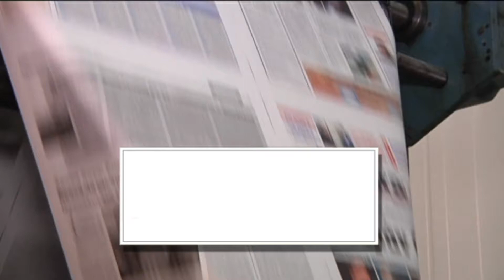ΔΕΥΤΕΡΑ 21 ΑΥΓΟΥΣΤΟΥ | Kontra Channel Hellas